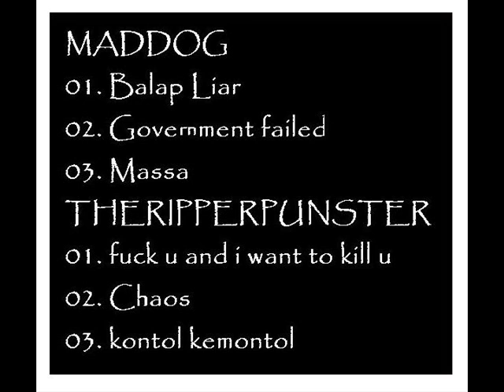MADDOG AND THE RIPPER PUNSTER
Split FULL ALBUM Madiun HCPunk